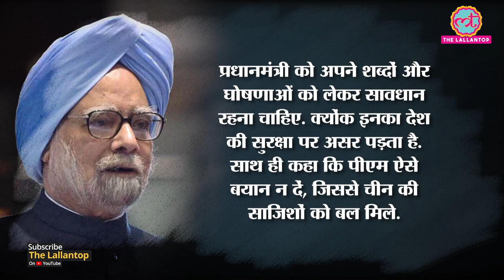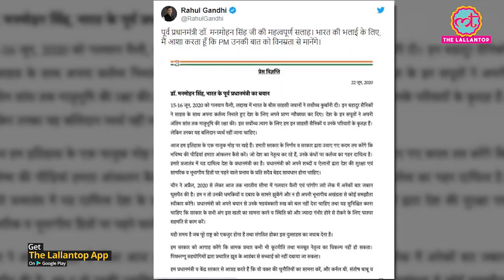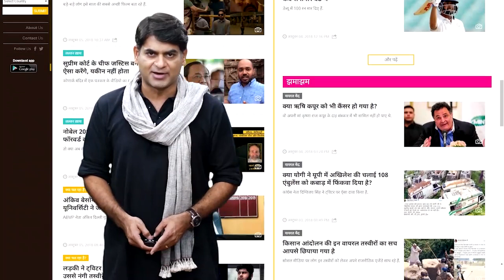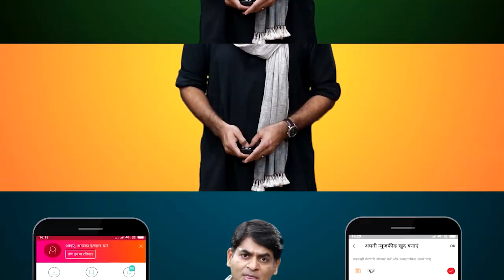Galwan Valley में India-China के बीच हुए standoff को लेकर Manmohan Singh ने PM मोदी से ये कहा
Former Prime Minister Manmohan Singh has issued a statement regarding tensions in Ladakh. In this, he has targeted PM Narendra Modi. He said that the Prime Minister should be careful about his words and declarations. Because they have an impact on the security of the country. Manmohan Singh on June 22 called on Prime Minister Narendra Modi and the government to rise to the occasion and ensure justice for the 20 soldiers who died in a clash with Chinese troops and defended India’s territorial integrity. Watch the video for details.

Edited By:Mohan